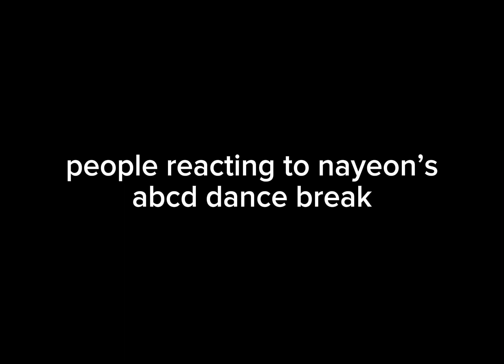people reacting to nayeon’s abcd dance break